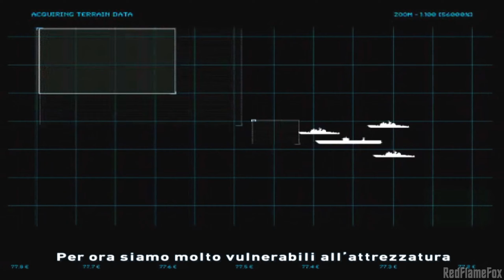HEATSEEKER (ITA) - Missione 1.2: L'Attacco Continua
Gameplay non commentato in Italiano di Heatseeker per PlayStation 2.